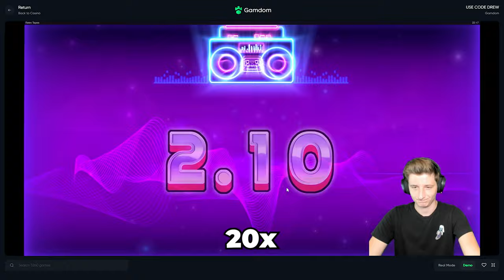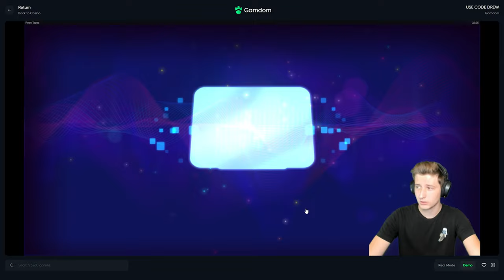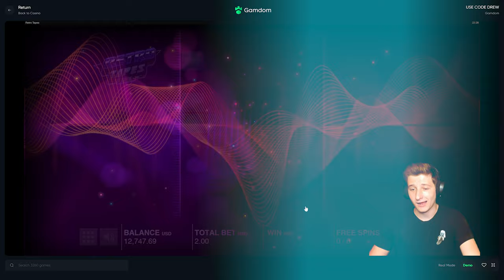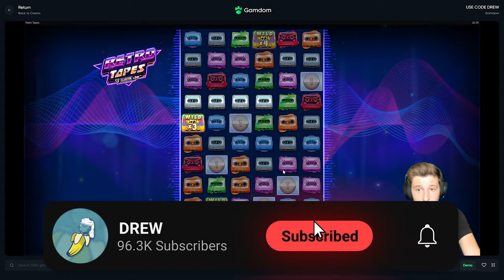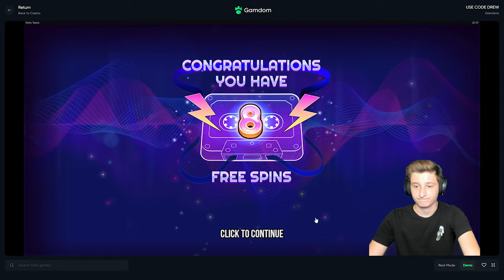My BIGGEST Highroll Session on Retro Tapes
THE CHASE FOR MAX WIN ON RETRO TAPES CONTINUES BOYS